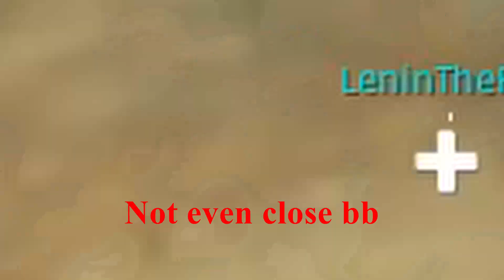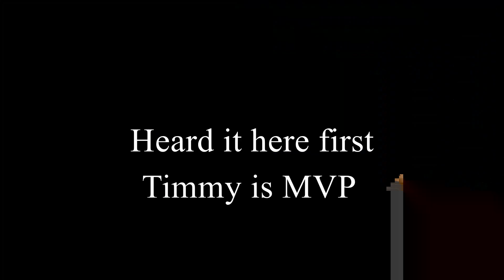PUBG: MIDDLE AGED DADS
Me and my friends whom I work at the farm with go on a hunting trip to south eastern siberia. This is the tale of our adventures.